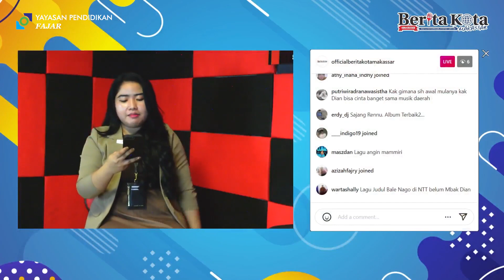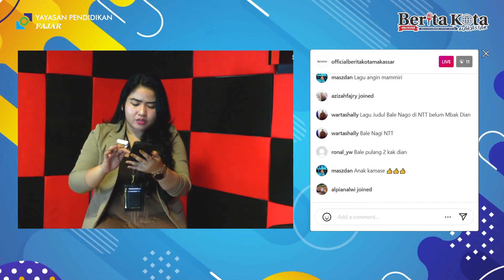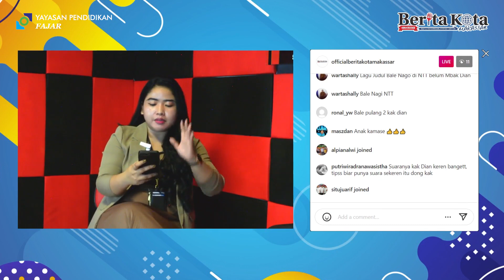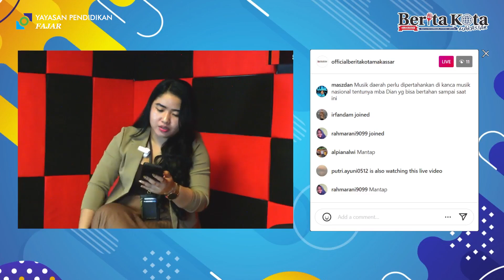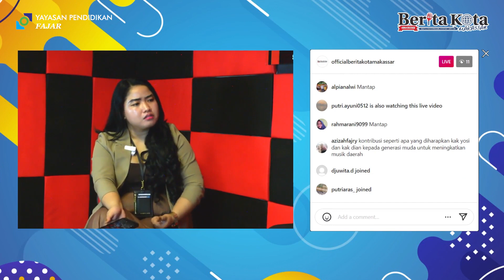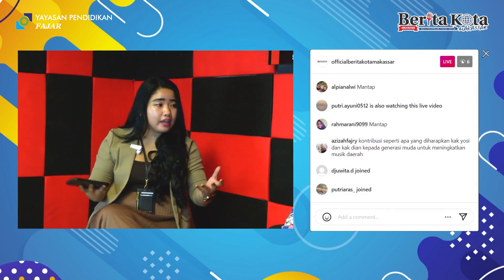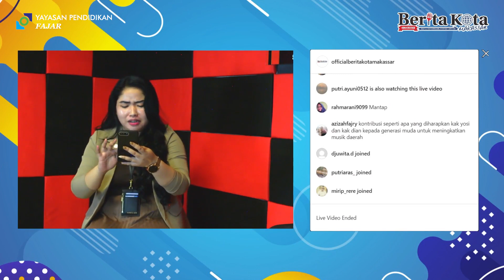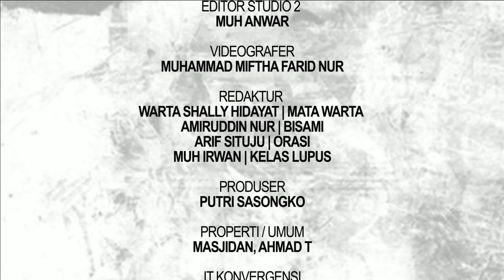LIVE EVENT | EDUTALKS : MUSIK DAERAH SEPARUH NAFAS ATAU MATI SURI BERSAMA DIAN EKAWATI & YOSI NAHWI